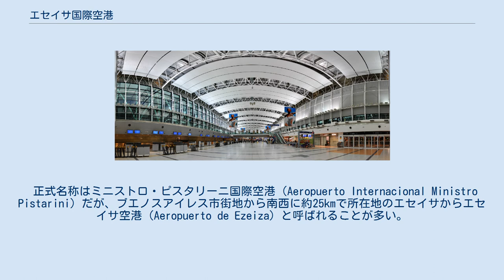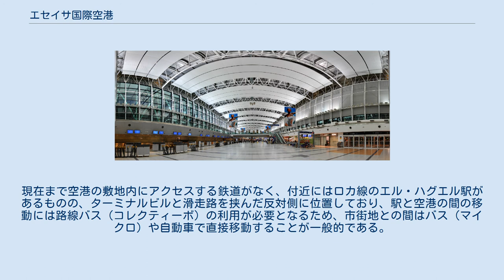エセイサ国際空港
エセイサ国際空港（スペイン語: Aeropuerto Internacional de Ezeiza, 英語: Ezeiza International Airport）は、アルゼンチン共和国の首都ブエノスアイレス郊外のエセイサにある国際空港。
 正式名称はミニストロ・ピスタリーニ国際空港（Aeropuerto Internacional Ministro Pistarini）だが、ブエノスアイレス市街地から南西に約25kmで所在地のエセイサからエセイサ空港（Aeropuerto de Ezeiza）と呼ばれることが多い。
アグスティン・ペドロ・フスト・ロロン大統領時代（1932年 - 1938年）に建設大臣だったファン・ピスタリーニにちなんで名付けられた。
1935年法律第12.285号によりファン・ピスタリーニが国会に提出した計画が上下両議院で可決されたものの、1945年に本人がエデルミロ・フリアン・ファーレル大統領の副大統領に任命されるまで工事は開始されなかった。
現在まで空港の敷地内にアクセスする鉄道がなく、付近にはロカ線のエル・ハグエル駅があるものの、ターミナルビルと滑走路を挟んだ反対側に位置しており、駅と空港の間の移動には路線バス（コレクティーボ）の利用が必要となるため、市街地との間はバス（マイクロ）や自動車で直接移動することが一般的である。